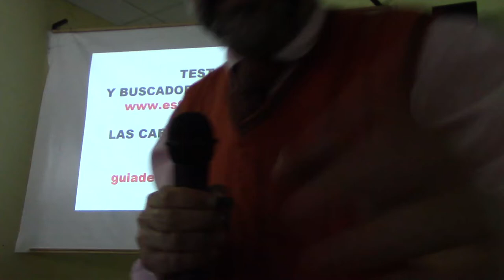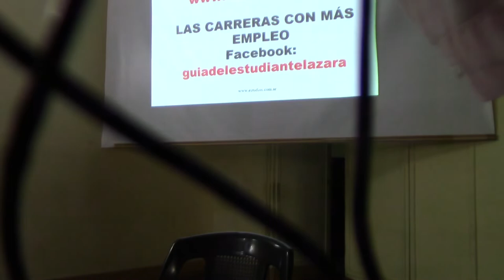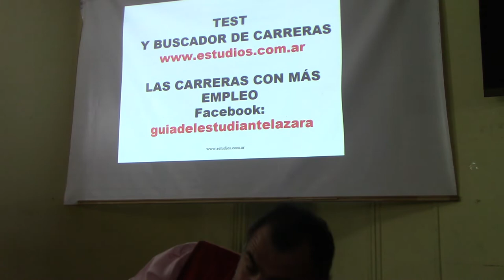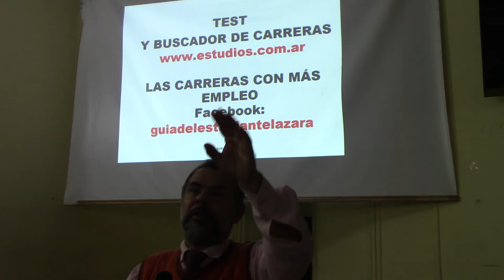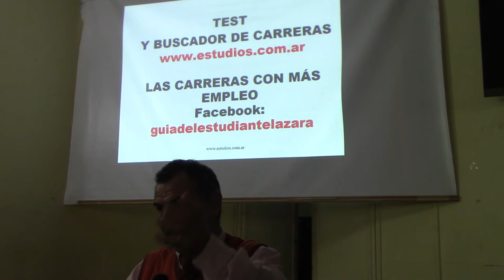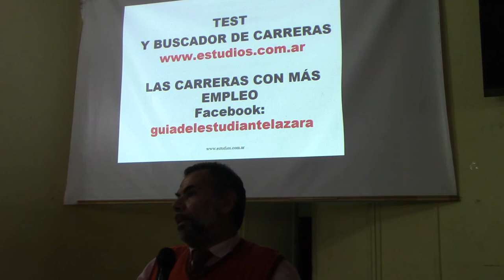¿CUÁL ES LA MEJOR UNIVERSIDAD? PADRES PREGUNTAN AL DR JUAN LAZARA